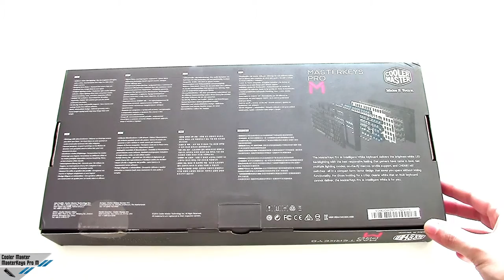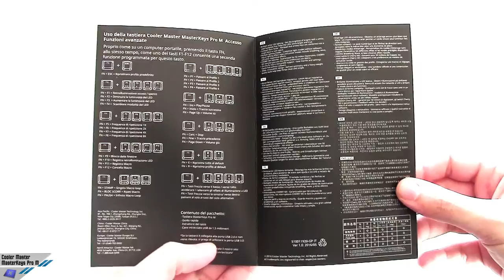[Unboxing ITA] Cooler Master MasterKeys Pro M